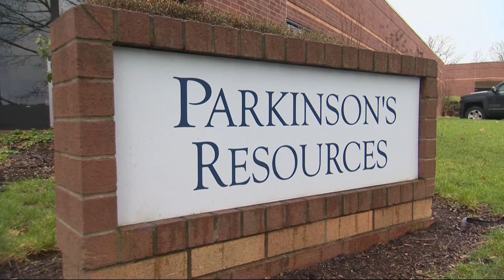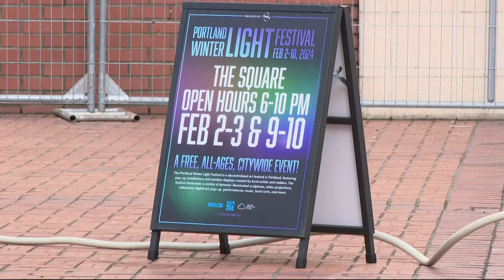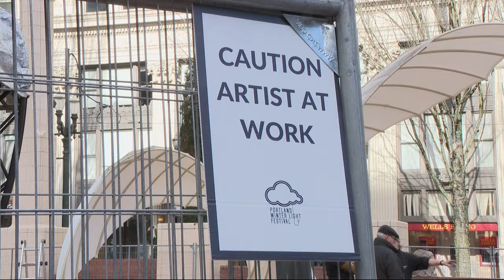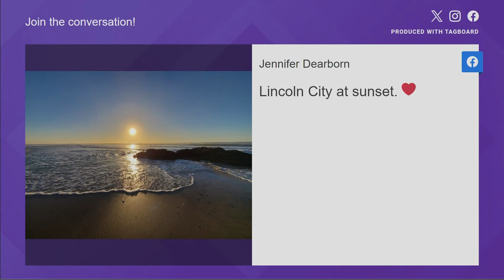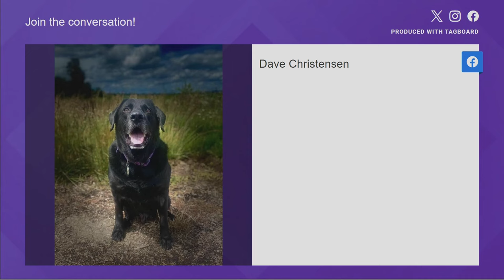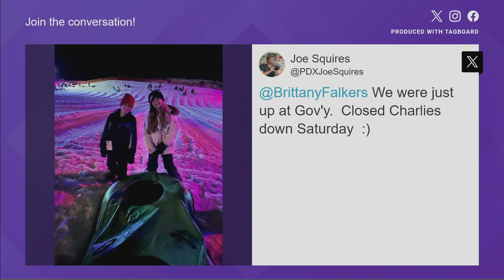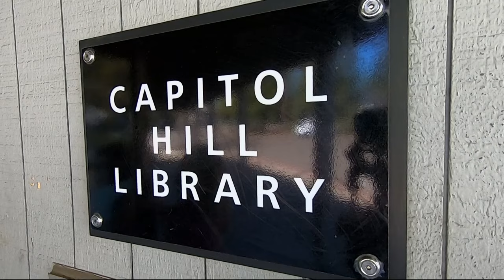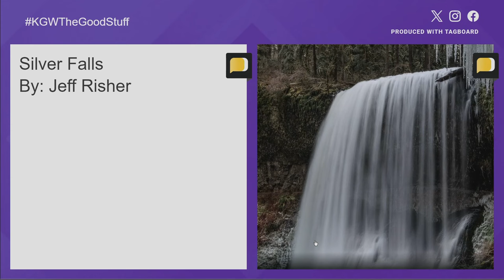The Good Stuff | Full episode February 1, 2024